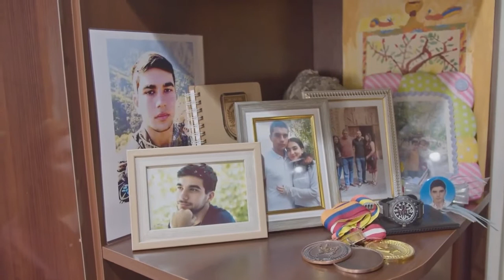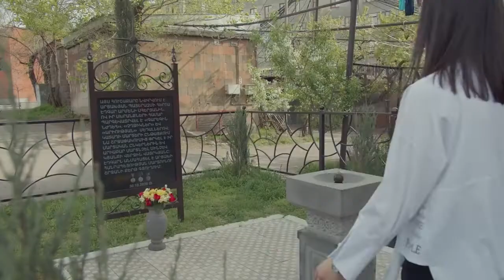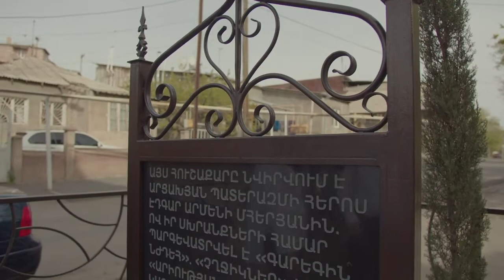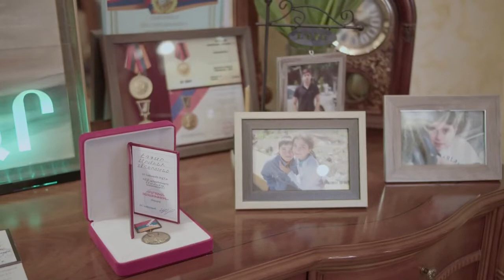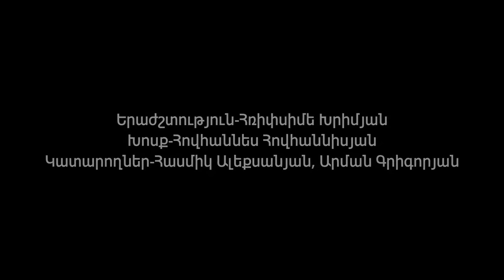Hripsime Khrimyan - Hogh Hayreni Arman Grigoryan & Hasmik Aleqsanyan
Երգը նվիրված է 44-օրյա պատերազմի հերոս Էդգար Մհերյանի հիշատակին։
This song is dedicated to the hero of 44-days war, Edgar Mheryan.
Lyrics - Hovhannes Hovhannisyan
Arrangement - Abraham Chamichyan
Records - Abraham Khublaryan
Mix & Mastering - Arshak Stepanyan
Video Editor – Andranik